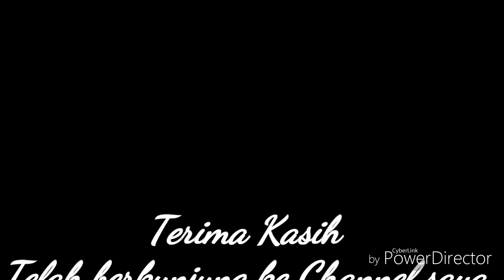Pasang Stiker Cutting body depan Yamaha Nmax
Cara memasang Stiker Cutting menggunakan alat pemanas body depan Yamaha Nmax